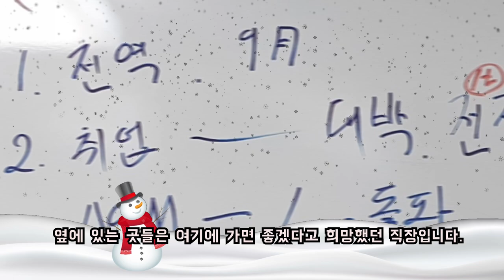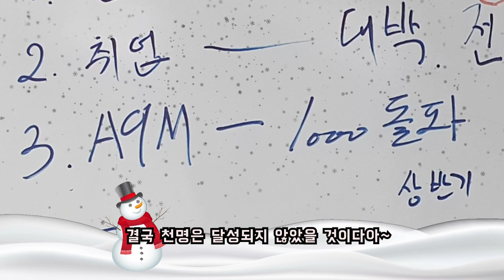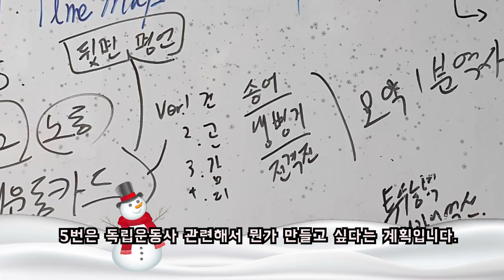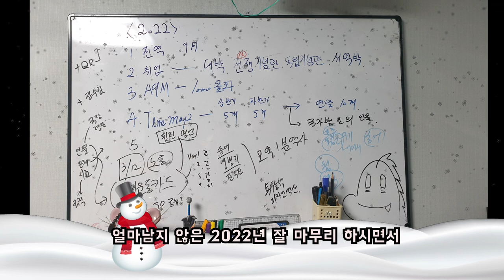2022년을 돌아보는 새해목표 검사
결국 하나 했네요?
레전드다 진짜